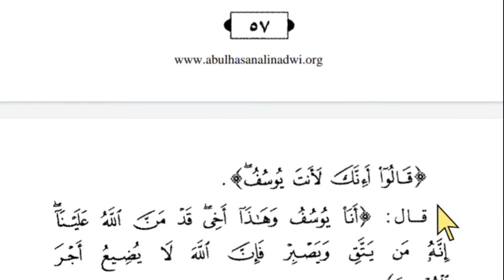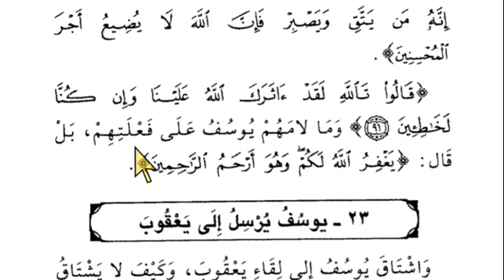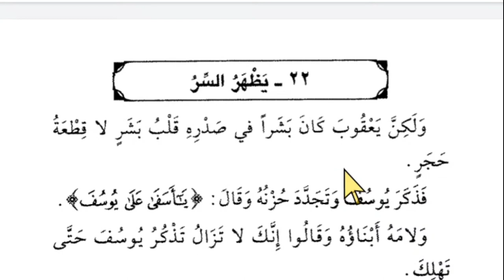Lesson 44, Arabic literature, قصص النبیین کا ترجمہ ، عربی سیکھنے کا طریقہ